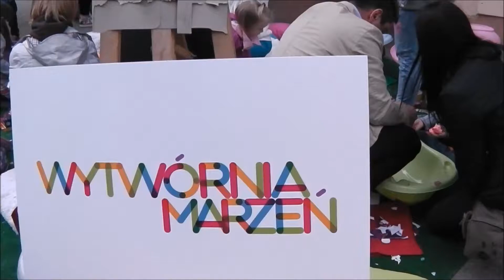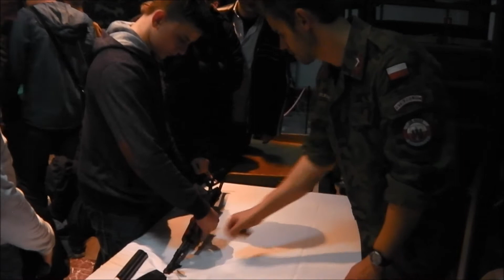Muzea i kawiarnie po godzinach? Czemu nie!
Europejska Noc Muzeów po raz kolejny przyciągnęła tłumy zwiedzających. W tym roku do wydarzenia dołączyły również kawiarnie i restauracje.